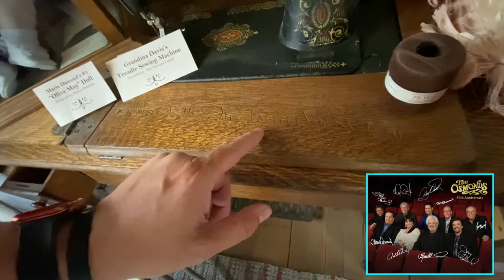Olive Osmond's Cabin - Samaria, Idaho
Welcome to Samaria, ID, birthplace of Olive May Davis Osmond. This cabin was restored by Luke Waldron and serves as a two bedroom cabin museum. Olive was not only the mother of international recording artists, The Osmonds, she is also the founder of Children's Miracle Network, which has raised of $7 Billion dollars for children's hospitals around the world! OsmondHomeLoans.com is proud to be licensed in Idaho and is helping others to build their homes in the gem state. Give us a call today!